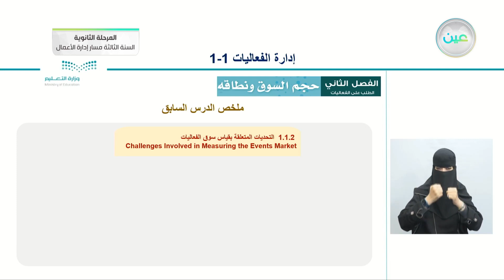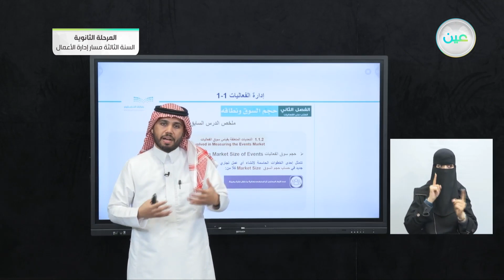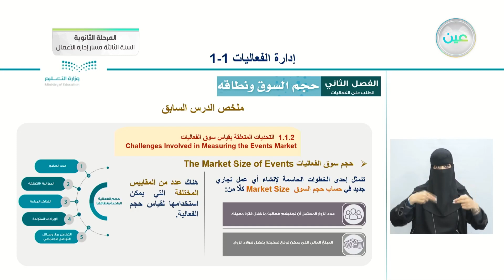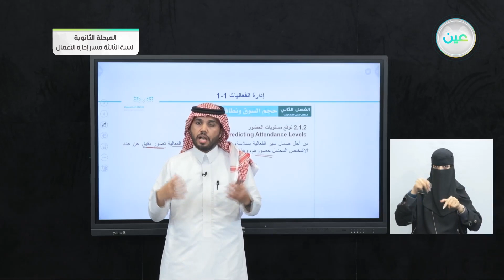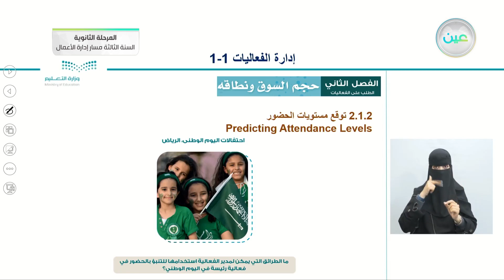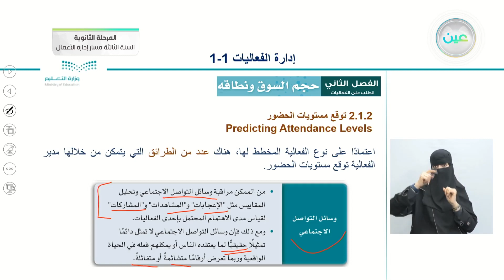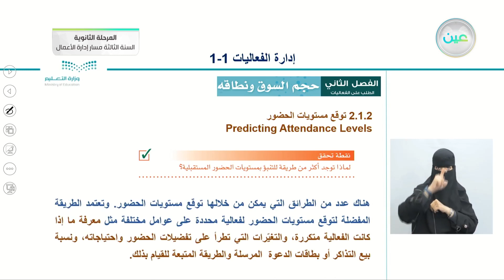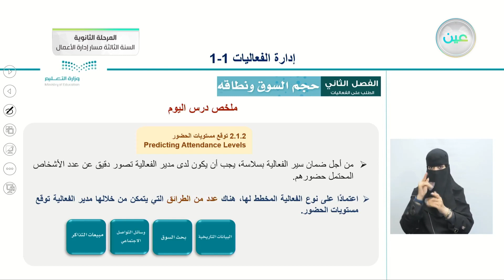حجم السوق ونطاقه 2 - إدارة الفعاليات (1-1) - المرحلة الثانوية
الحصة الثالثة - الأربعاء - الأسبوع الثالث - المرحلة الثانوية – السنة الثالثة مسار إدارة الأعمال